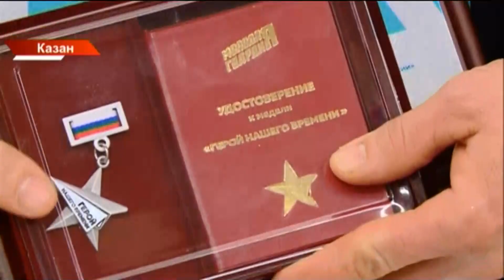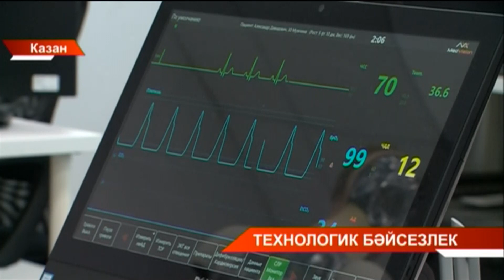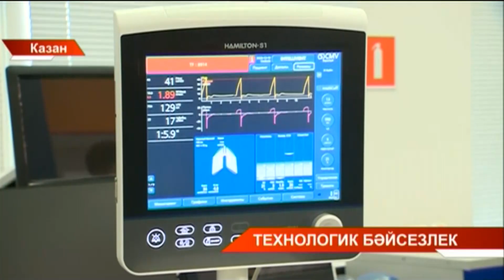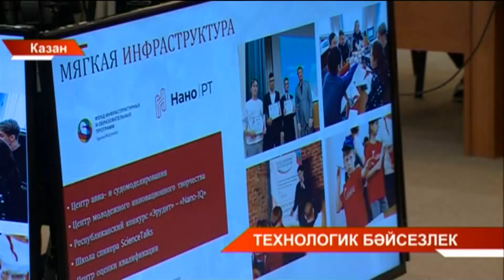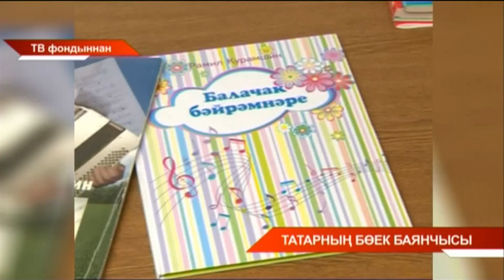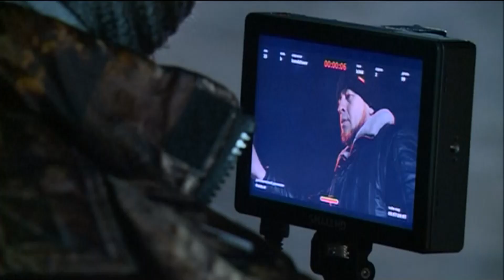Татарстан хәбәрләре | 19/12/2022